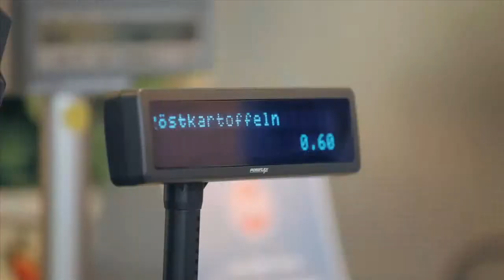WH Info - Essen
Gastronomische Bewirtung an der Westfälischen Hochschule Gelsenkirchen.